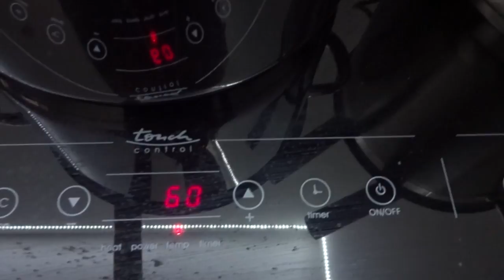Aus der Bastelwerkstatt – Kerzen ziehen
Kerzen herzustellen, ist erst einmal nicht schwierig. Das kriegt jeder irgendwie hin, sogar ich. Der Teufel versteckt sich wie fast immer in den Details. Das hängt eben davon ab, was du genau vorhast. Ich verrate dir gern, wie du mit haushaltsüblichen Bordmitteln zu Hause zu deiner eigenen Kerze kommst. Und wenn du dann noch Bock hast, kannst du dich gern an weiteren Anregungen aus der Kerzenwerkstatt abarbeiten.

Eine Produktion der erleb-bar